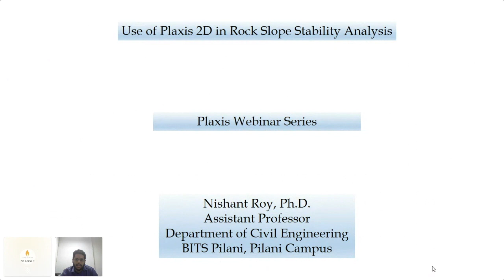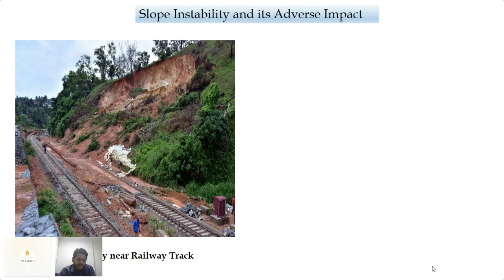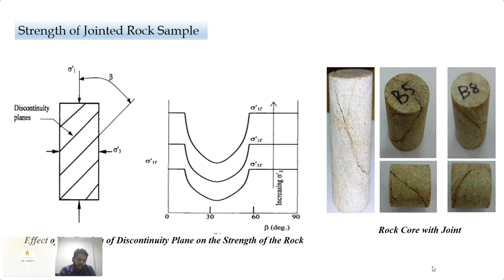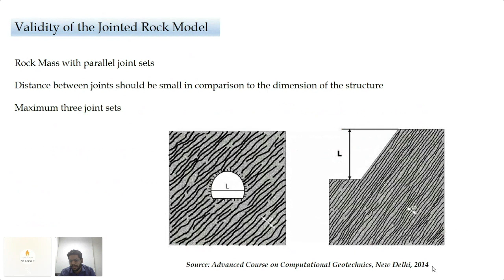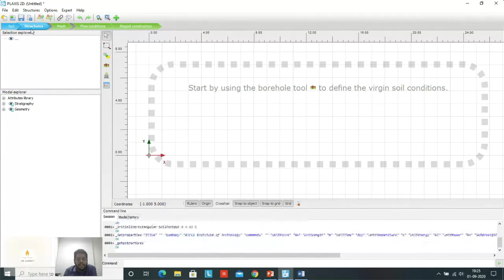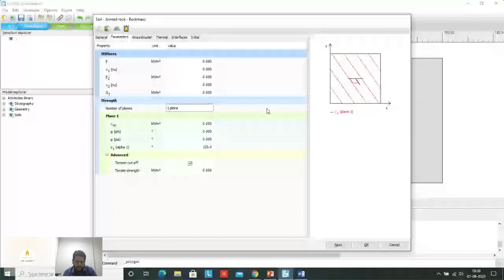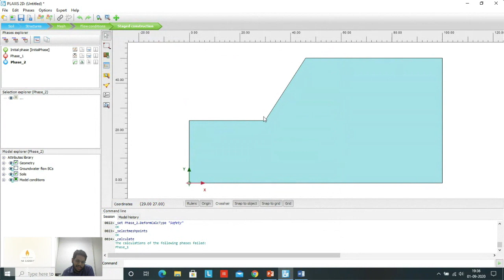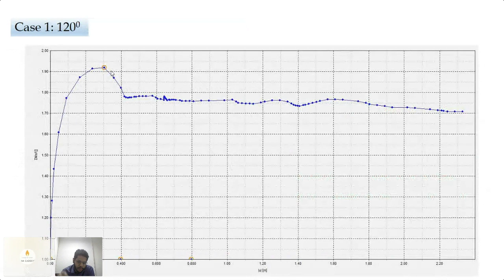PLAXIS 2D: Rock Slope Stability Analysis (Live Industrial Problem)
PLAXIS Webinar Tuesdays: Webinar 3

Speaker: Dr. Nishant Roy, Assistant Professor, BITS Pilani

PLAXIS 2D being used for a numerical solution for Rock Slope Stability Analysis in a real life Industrial Problem.

Webinar Outline:

Soil Slope vs Rock Slope
Strength of Jointed Rock
Jointed Rock Model in Plaxis
Validity of the Jointed Rock Model
Safety Analysis in PLAXIS
Demonstration of Rock Slope Stability Analysis in Plaxis